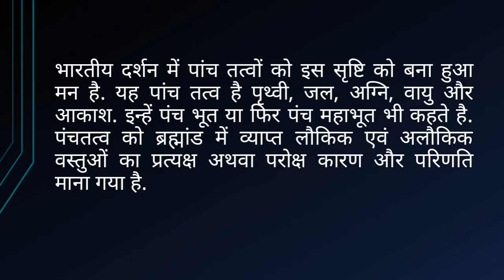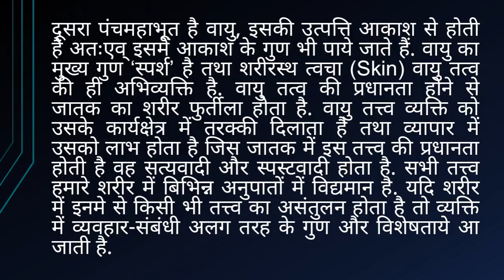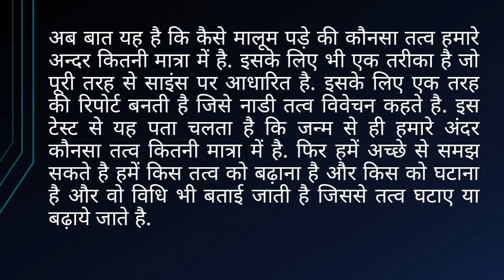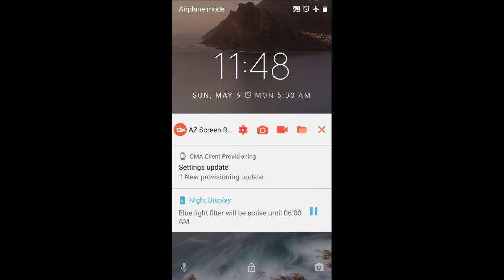पांच महाभूत - पृथ्वी, जल, अग्नि, वायु और आकाश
इस विडियो में पांच तत्वों के बारे में बताया गया है कि यह पांच तत्व पृथ्वी, जल, अग्नि, वायु और आकाश किस तरह से आपके जीवन पर असर डालते है.

My Blogs